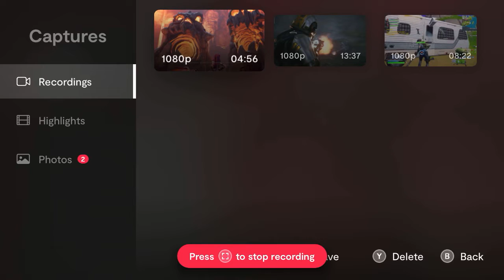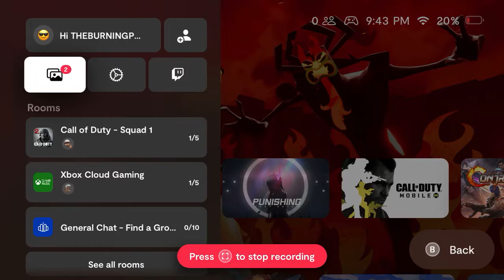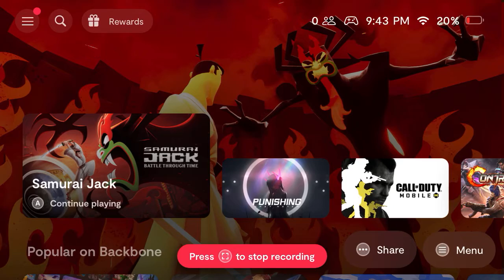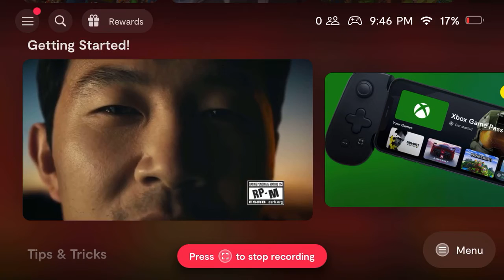Xbox Cloud Gaming Mobile Outriders